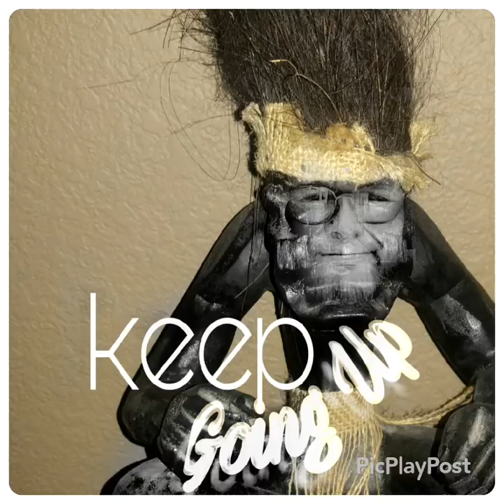Keep going up